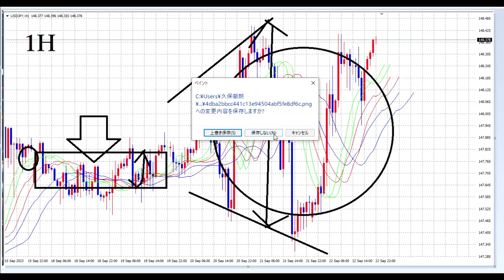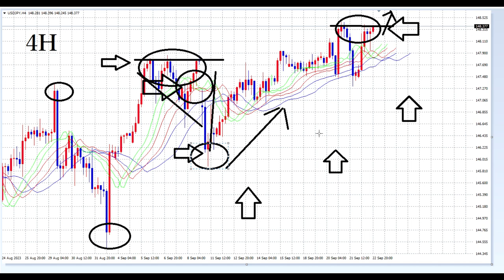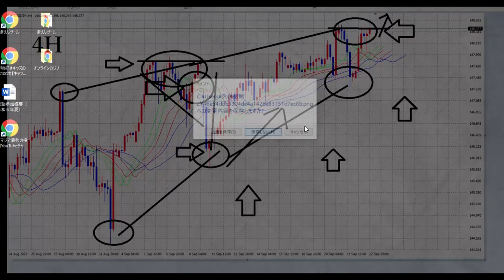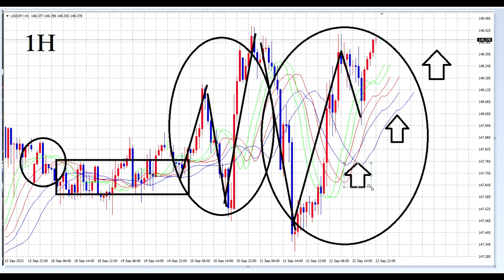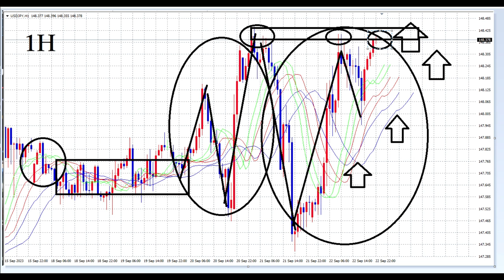【FX】１週間を振り返る「事後解説」がFXレベルアップのコツ